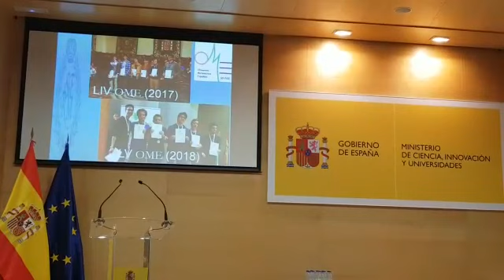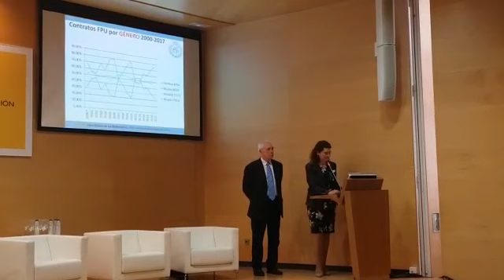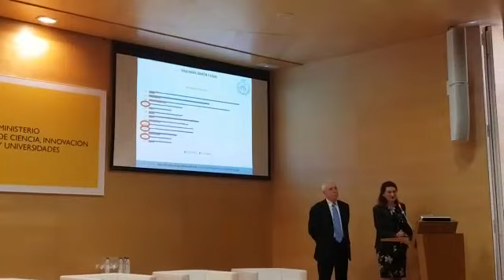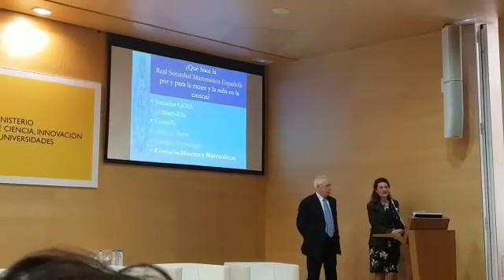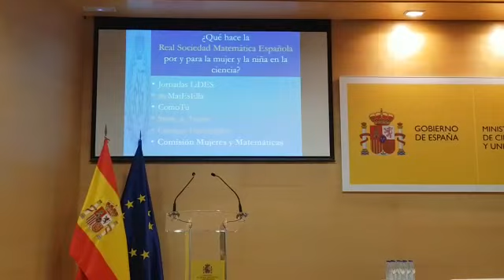Intervención de Mercedes Siles Molina, vicepresidenta primera de la RSME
La vicepresidenta de la RSME, Mercedes Siles Molina en el diadelamujerylaniñaenlaciencia 11F en la Fundación Española para la Ciencia y la Tecnología (11 de febrero de 2019)